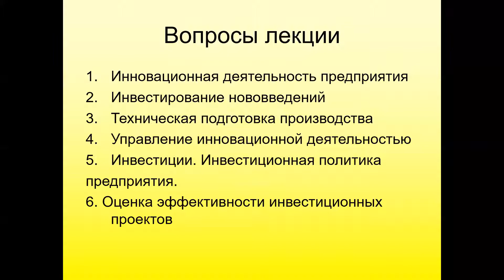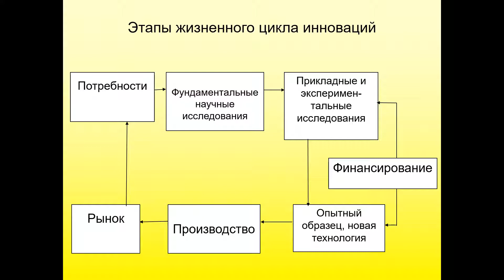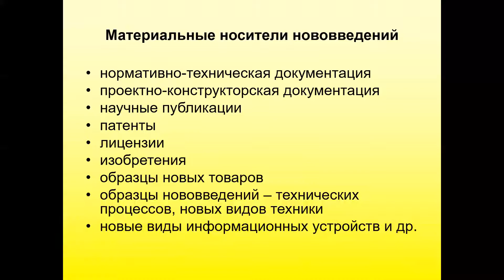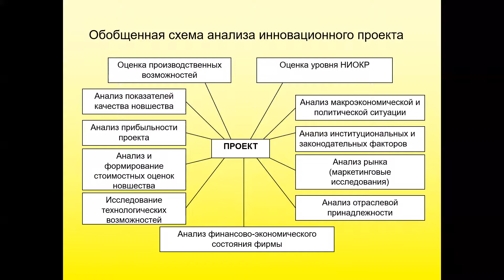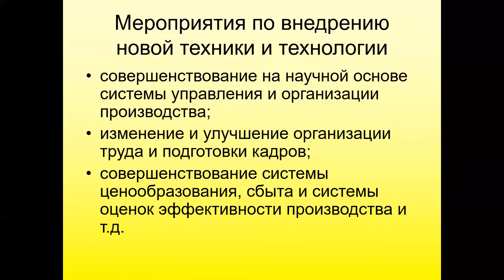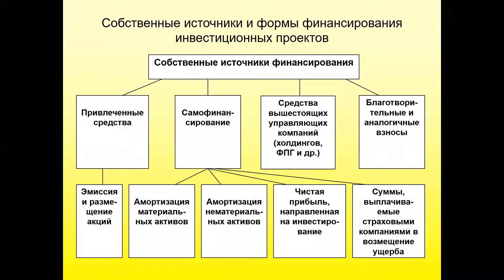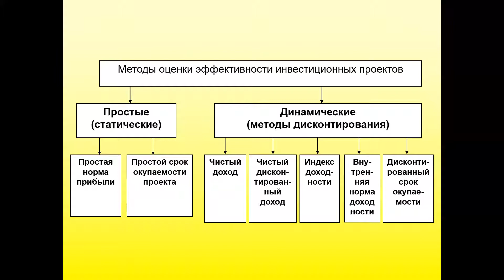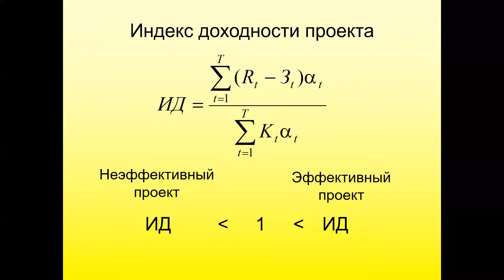КазУТБ-МИТ-Основы предпринимательской деятельности в международном туризме-лекция12-рус